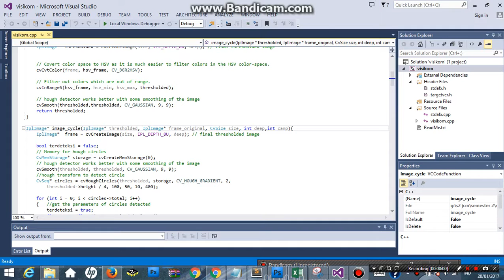Image Segmentation Using HSV and Stereo Camera To Get DIstance (Deep)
tereo vision is an important branch of the research area in computer vision. Among the techniques of stereo vision, binocular stereo vision which is based on processing two images remains a research hotspot. Binocular stereo vision directly simulates the manner of human eyes observing one scene from two different
viewpoints. By using the principle of triangulation, the disparities of a number of 3D points mapped to pixels in two images are computed. Then the visual information of depth is  also recovered. The object surface shape can be acquired using these disparities.
In this paper, a pair of common web cameras is used to collect images. Based on OpenCV, the calibration algorithm of stereo vision is achieved. Stereo rectify and stereo matching algorithm are also rapidly and efficiently implemented. Finally, the depth information of object is obtained.